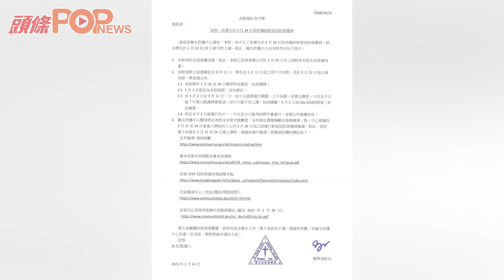16歲男學生確診染疫 余振強紀念中學暫停面授課至3月11日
//余振強紀念中學一名16歲學生確診，校方須停止面授課至3月11日。//